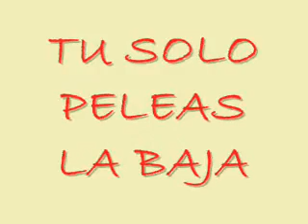Universitario 2 vs alianza lima 1 - 12/07/09 DE TU PAPA CON CARIÑO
esa es la "U" ... el MEJOR de los equipos... el MEJOR de los equipos. ese esquipo se llama la "U".
tu solo peleas la baja, NOSOTROS peleamos "Campeonatos" ... Y D4le "U"
si vas a la libertadores al menos haste un punto y no seas la verguenza no solo del PerU...sino la verguenza de toda sudamerica...va para ti blanquiazul...
Y D4LE "U"